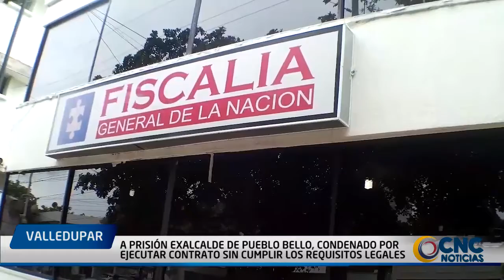A prisión exalcalde de Pueblo Bello Cesar, condenado por ejecutar contrato sin cumplir los requisito